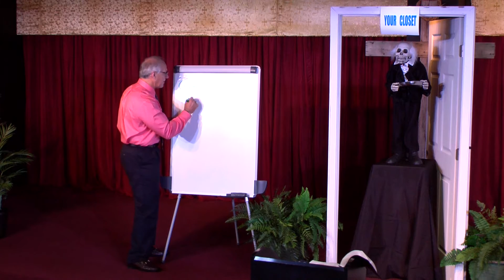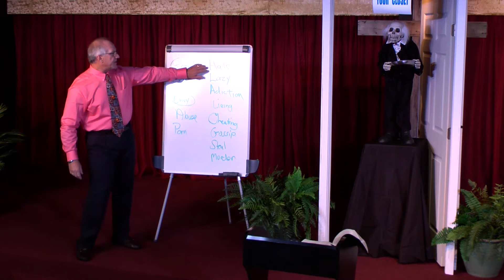Pastor Marty Duncan - Skeletons in the Closet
Blairsville GA